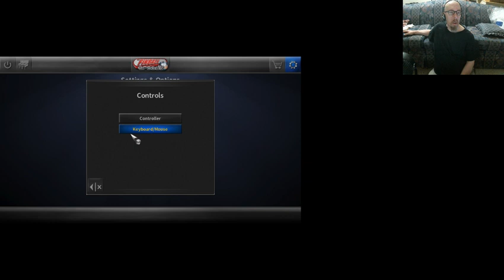"Joe's Stream" Some Pball on PC. 1st time doing this.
Just playing some Pinball Arcade on PC for the first time. It plays a lot easier if I had a controller (there's software out there that allows you to use a PS4 controller on a PC, but I have yet to get it), otherwise looks like I'll be playing this one fairly often.